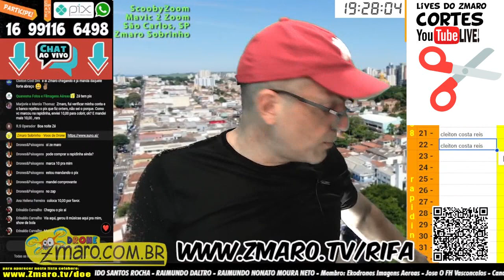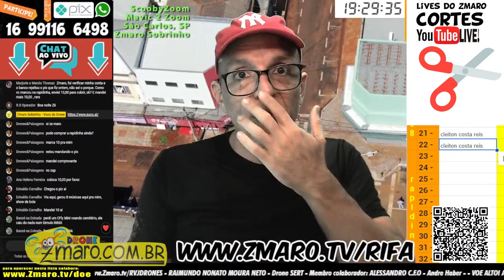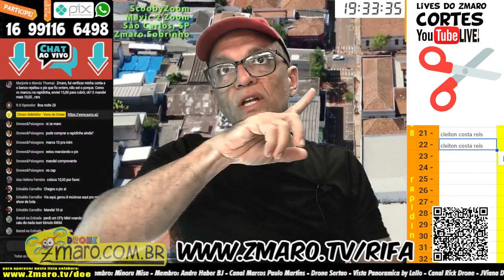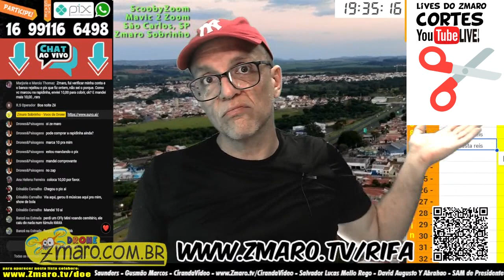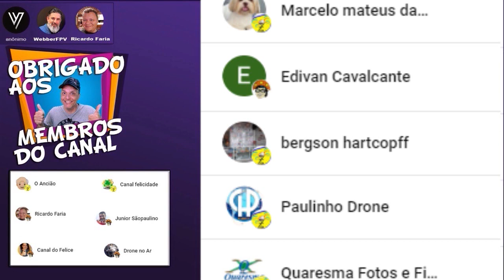Bom Senso no Ar: Onde Seu Drone Pode (e Não Pode) Voar? Veja com Zmaro em 4:60